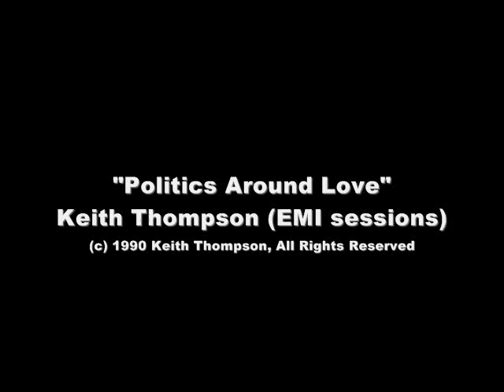"Politic Around Love" - Keith Thompson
"Politic Around Love" is a Zouk inspired song by Keith Thompson recorded during his 1990 album session for EMI Records.
He regained the rights to the masters after leaving the label. Several songs from that album's work were released on his Level 10 label. This track was not.
Writer: Keith Thompson (BMI)
Publisher: Jamlure International (BMI)
Produced by Keith Thompson, Engineer: Doc Dougherty, assistant, Richard Augustine.
@ 321 Studios, Manhattan, NYC, USA